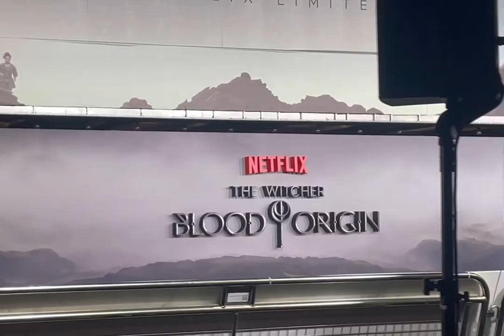The Witcher: Blood Origin Premiere vlog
An experience I will never forget. Tasty meads and magic potions at The Witcher: Blood Origin Premiere. Thank you to @Netflix and WeAeMediaHive for the invite!